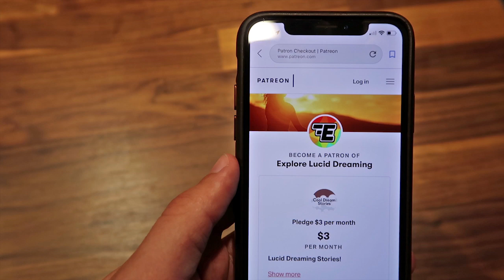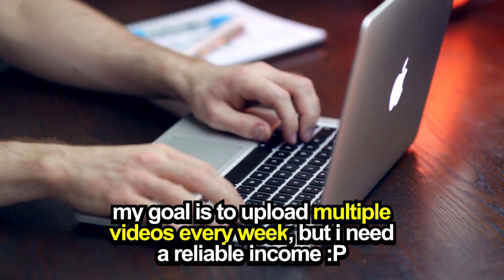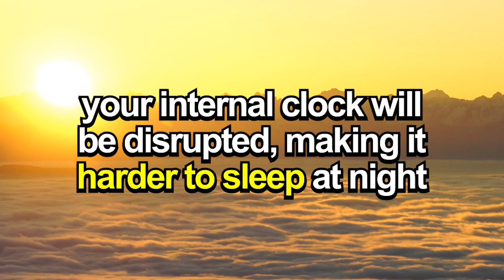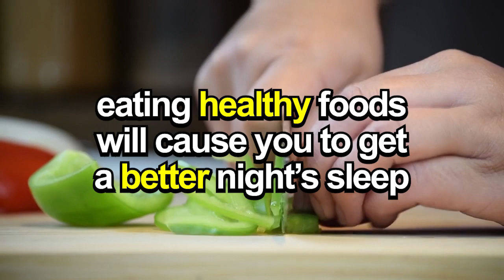How To Fall Asleep FAST (Under 2 Minutes)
Are you tired of lying in bed for hours, waiting for sleep? Watch this video to learn the BEST techniques you can use tonight to fall asleep in under 2 minutes.

Falling asleep fast can be difficult for many people, and a lot of that has to do with your habits and lifestyle. This video talks about bad habits that contribute to insomnia and how to correct them, as well as tips on how to go to bed properly so that you fall asleep as fast as possible. If you follow everything in this video and keep practicing, you'll be able to go to sleep in under 2 minutes!

This video will teach you a technique which is commonly used by the U.S. army to get soldiers to fall asleep fast. The success rate of this method is 96% after a few weeks of practice, which means that if you keep trying and don't give up, you'll likely be successful.

You can use this as a powerful tool to lucid dream because techniques like WBTB and MILD require you to go to sleep as fast as possible, and if you know how to fall asleep in under 2 minutes the chances of experiencing a lucid dream are much higher. It may take some practice but it'll be worth it!